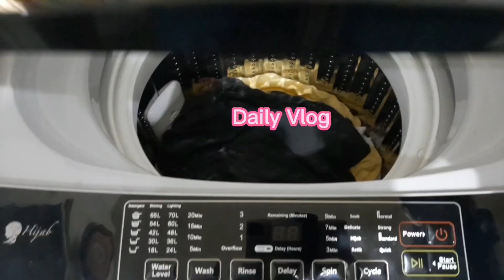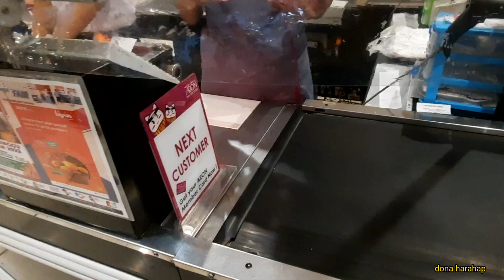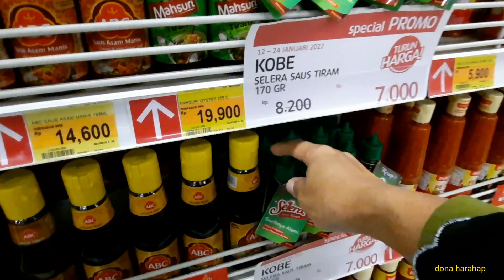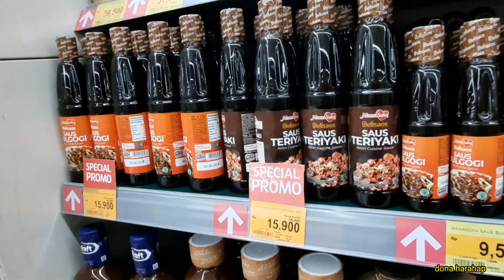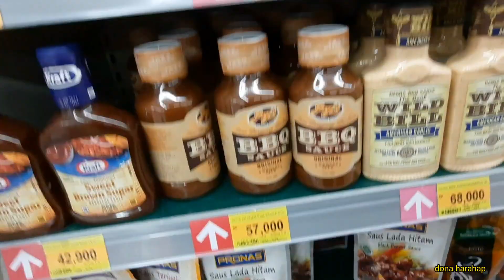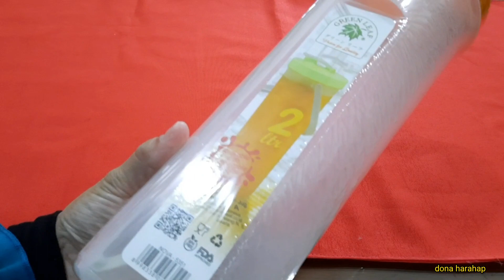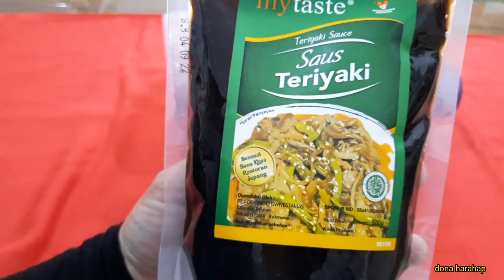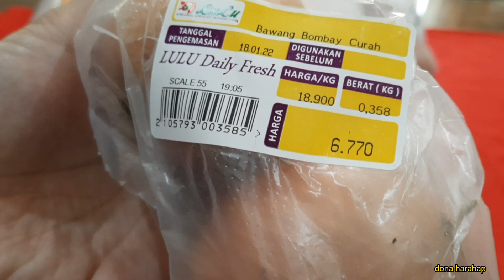Belanja di 5 Supermarket | Vlog Belanja | Grocery Shopping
hi guys kali ini aku lagi belanja untuk kebutuhan masak

aku mau masak beef teriyaki
berhubung mencari dagingnya susah
jadi aku cari di beberapa supermarket

kira kira aku ke supermarket mana aja dan aku beli apa aja ya ?

saksikan keseruan aku hari ini ya

byeee